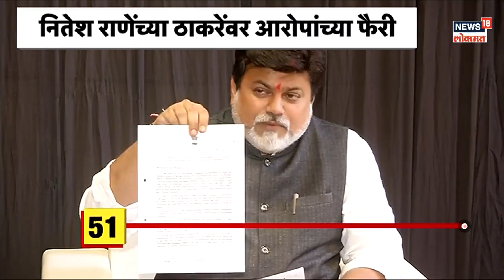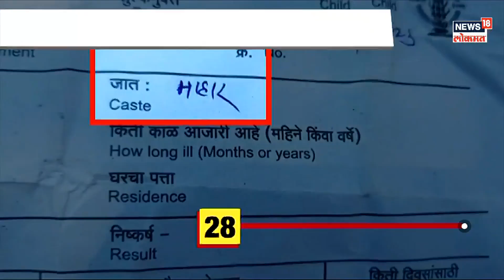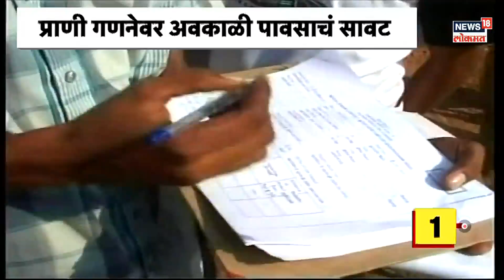दमदार 10 | कार्यकर्त्यांपुढे शरद पवार नरमले? | राष्ट्रवादीची धुरा कुणाच्या हाती? | Marathi | News18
Pawar expressed his displeasure against Uddhav Thackeray in Sharad Pawar's autobiography. Uddhav Thackeray was not going to the Ministry during the Corona period, now it is being said that a new dispute has arisen as Thackeray vs Pawar.

शरद पवारांच्या आत्मकथेत उद्धव ठाकरेंविरोधात पवारांनी नाराजी व्यक्त केली. उद्धव ठाकरे कोरोना काळात मंत्रालयात जात नव्हते यावरुन आता ठाकरे विरुद्ध पवार असा नवा वाद निर्माण झाल्याचं बोललं जातंय.